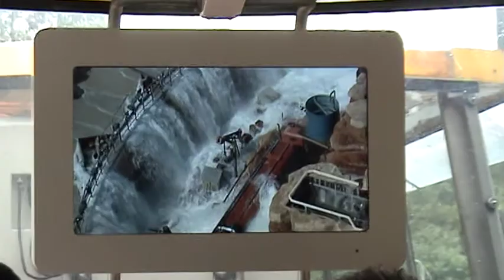Disneyland Parijs 2009 - Jochem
Jochem's 1e bezoek aan Disneyland Parijs in september 2009.
Vooral het treintje langs de Studio's met de brandende vrachtauto was wel heel erg spannend.